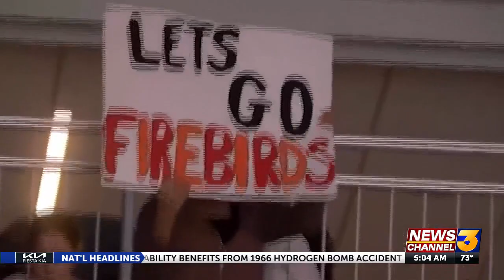The Coachella Valley Firebirds: From its inception to the Calder Cup Finals